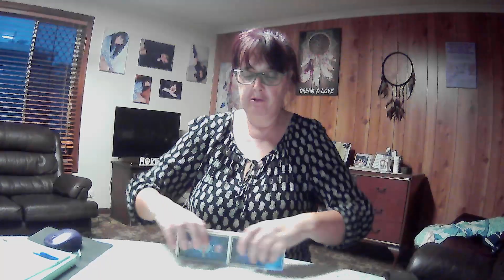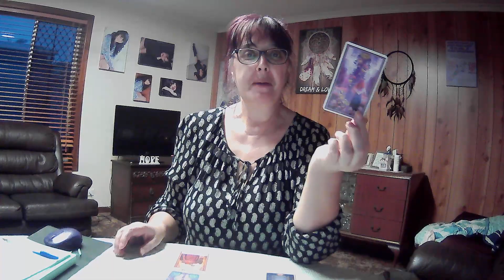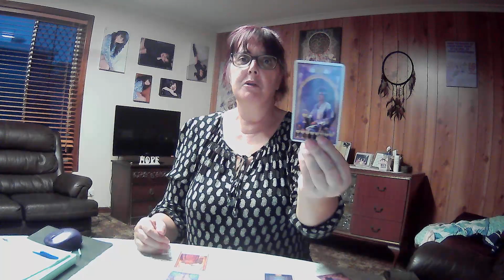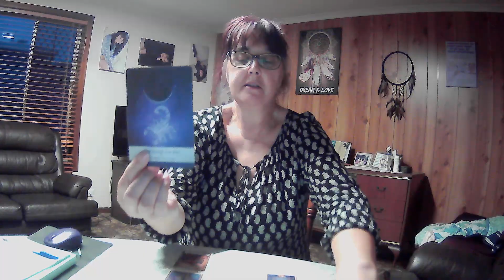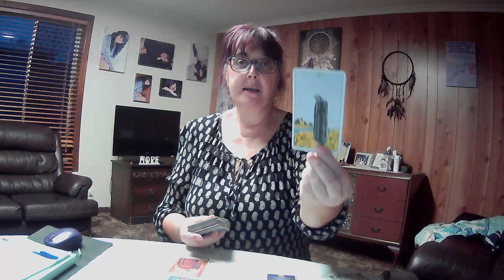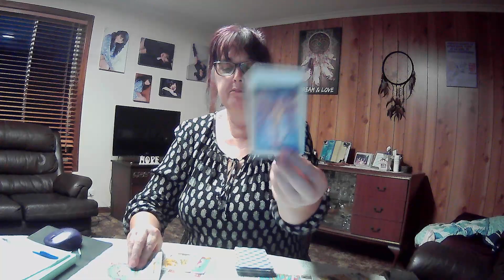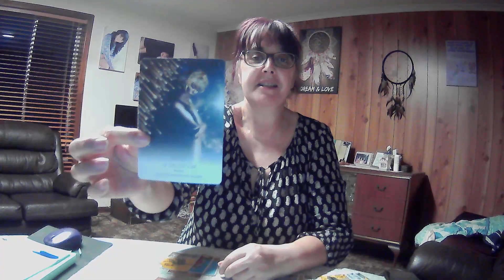ARIES **Trusting Your Dreams** Monthly Reading April 2021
1x Spirit Animal Oracle
1x Moontology Oracle
1x Star Temple Oracle